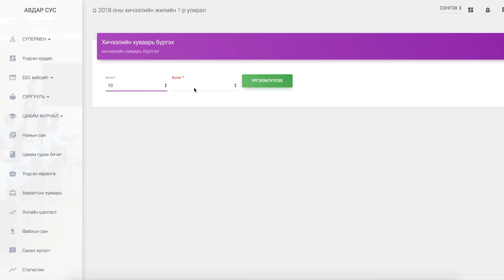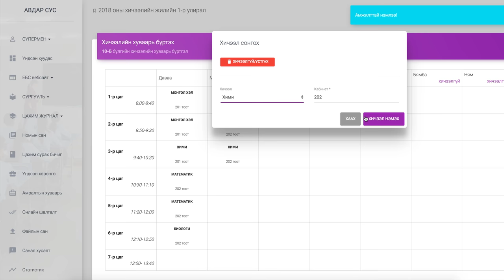Хичээлийн хуваарь нэмэх